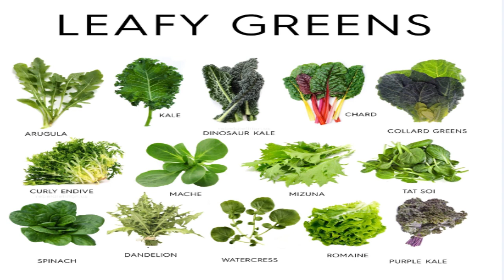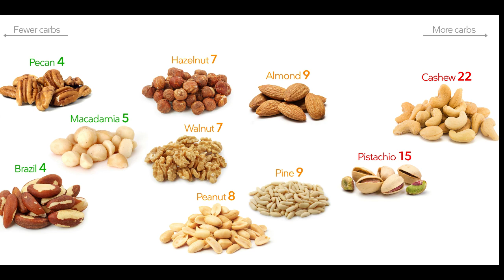weight loss Foods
... Health can be defined as physical, mental, and social well being, and as a resource for living a full life...